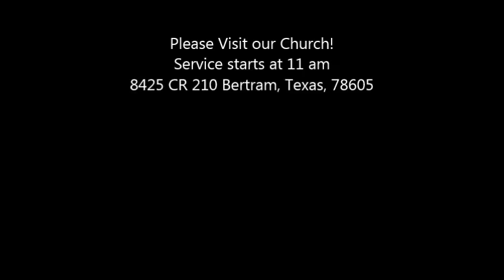The Called of God, master, 3 22 2015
Why are you wanting to serve God? How are you going to do it? How do you know you are called?